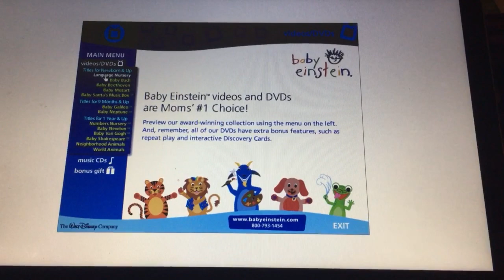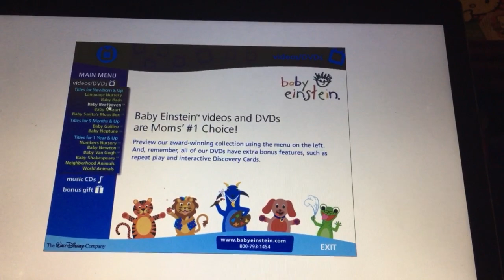Baby einstein award winning collection 2003 cd rom walkthrough